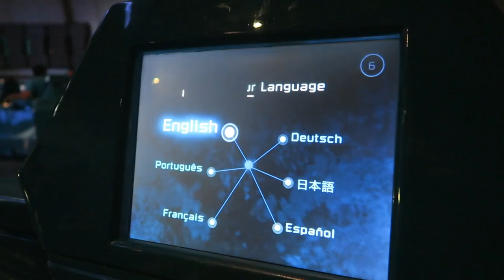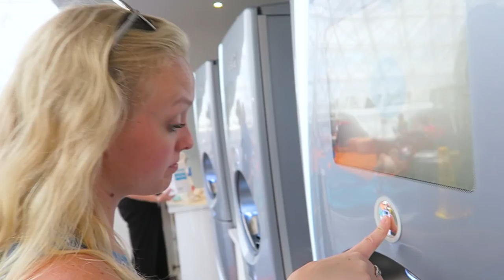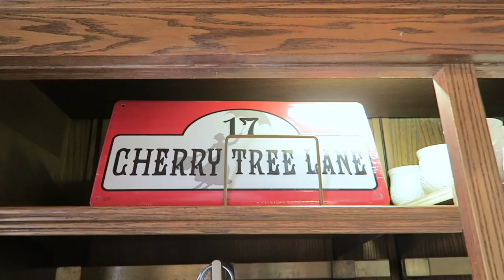Spaceship Earth Sunday at the Disney Vacation Club Lounge & Babysitting | EPCOT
Summer heat is in full swing! Join us for a fast pass to Spaceship Earth, relaxation at the Disney Vacation Club Lounge, and a quick trip around the World Showcase. We end the night babysitting for the Bugg's! Tyler may even make an appearance!